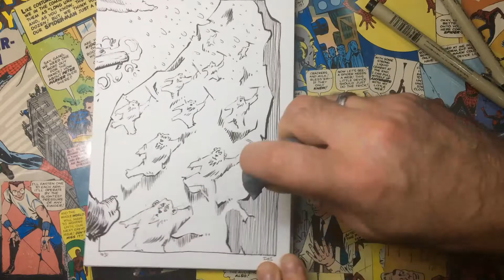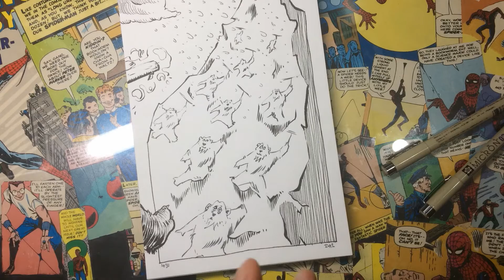My Inktober 2019, day 10 - speed inking "Pattern" + 10th page of an adventure ;-)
This video is about my Inktober 2019 challenge and the creation of my book "The Ring Bearer - part one" base on the prompt list.

A tale From Ink to Bear!
Follow the journey of a unambitious bear who enjoys his normal life until the day he finds a ring… And of course, we all know that with rings always come adventures!

The second book will be done during Inktober 2020 and self-published in early 2021.
Many other of my books are also available there.

Real time was around 16 minutes for this illustration (not counting the pencil sketch done the same day and then the colouring done later).

Inktober is a month long art challenge created by artist Jake Parker. Every day for the month of October anyone participating in the Inktober challenge creates an ink drawing and posts it online.

My main tools are:
- Canson "C" à grain 224g/m2 (137,5lb) A5+
- Bic criterium 2mm lead mechanical pencil (with HB lead)
- Pentel Brush Pen with black cartridge
- Sakura Pigma Micron 02, 05, 08 black pen
- Sakura Gelly Roll 05, 08, 1 white pen

You can also see my art (illustration, comic book art, statues creation) and follow my WIP on: